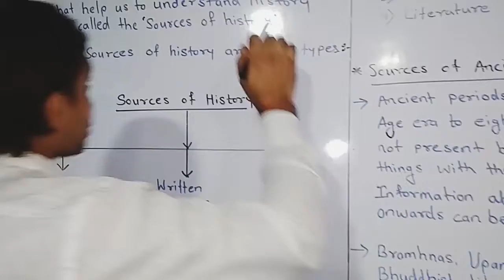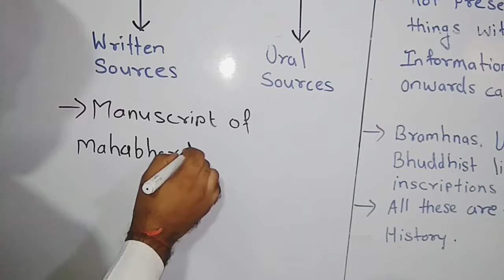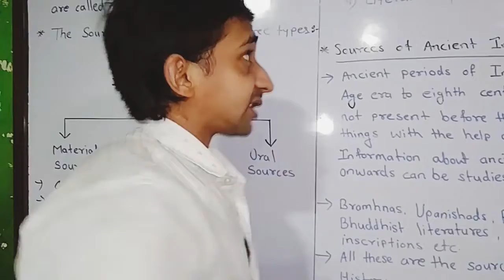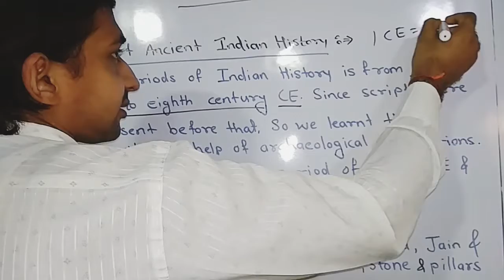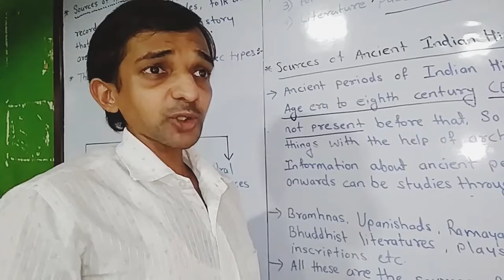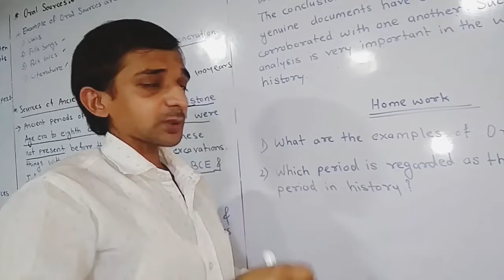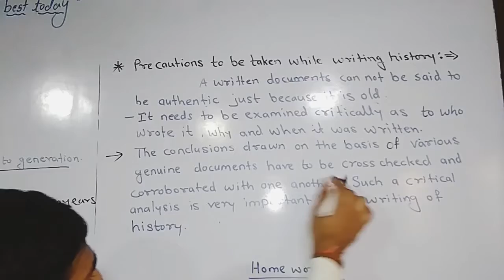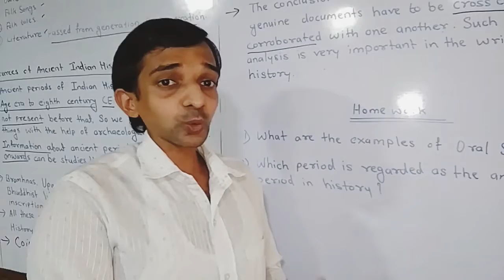STD : 6th, History, Chapter - 2, Sources of History, Part - 2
Sources of Ancient Indian History and Precautions to be taken while writing History has been explained by Shri Ajay Kumar Mishra Sir.